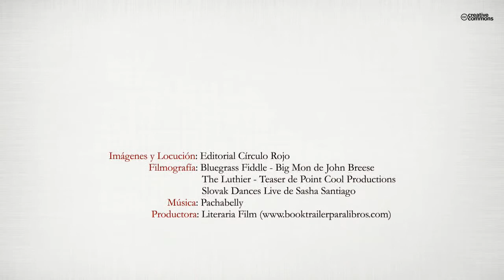La sonata perdida (Booktrailer) - Editorial Círculo Rojo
Autor: Alfredo Carlos Lago Sánchez.
Un accidente automovilístico en el norte de España en 2013 hace que esa tragedia dé lugar a una extraña conexión entre el accidentado; 'Angelo D'aletti' virtuoso violinista y un genio del mismo instrumento del siglo XVIII 'Albrecht Lackmark'.
Las dos épocas van de la mano y personajes como Johann Sebastian Bach, Heirich Biber y otros autores de vital importancia fundamentan esta historia.
La espiritualidad y el arte en general son aspectos muy tenidos en cuenta por el autor de esta novela con base histórica y desarrollada en centroeuropa durate el imperio de Leopoldo
I de Habsburgo.
Los amantes de la música encontrarán un amplio análisis de las obras que se mencionan y
que sin duda buscarán ocasión para oírlas de nuevo; o conocerlas.